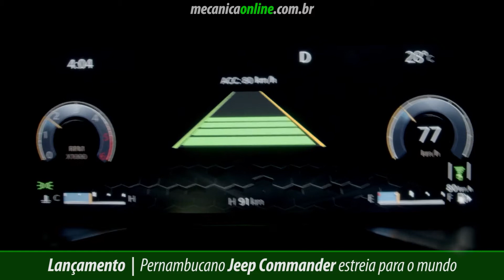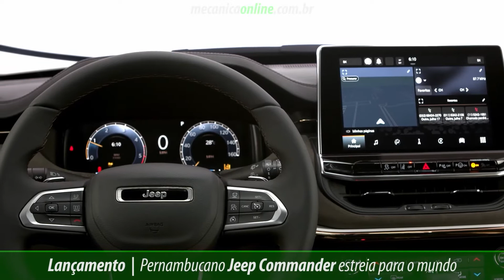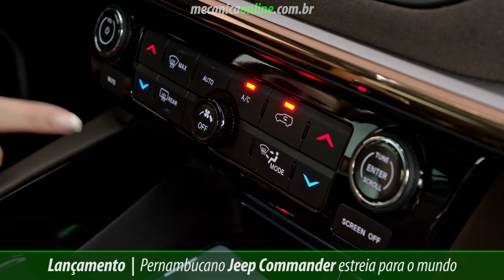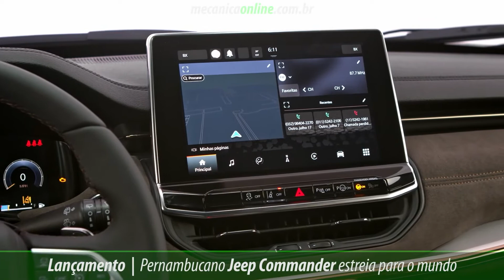LANÇAMENTO PERNAMBUCANO JEEP COMMANDER ESTRÉIA PARA O MUNDO - BLOCO 2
Facebook.com/goodpetv
youtube goodpetv